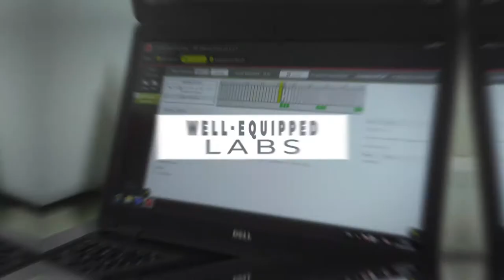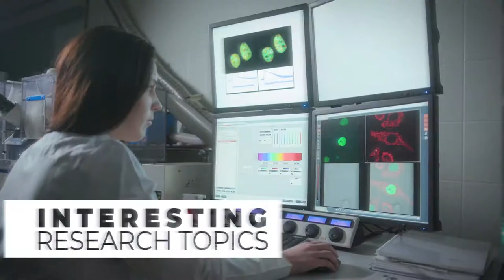JU Faculty of Biochemistry, Biophysics and Biotechnology